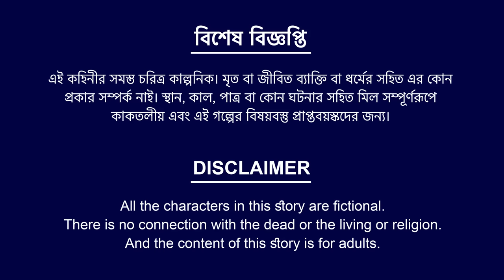চাঁদের চরকা বুড়ি | Chander Chorka Buri | Mojar Bangla Cartoon | Thakurmar Jhuli | Dhadha Point